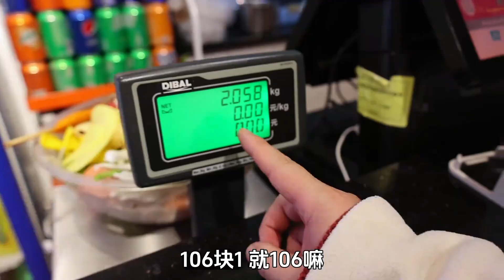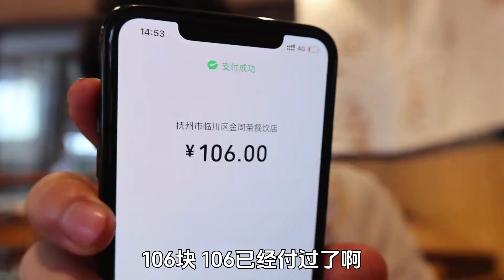一小碗麻辣烫也能卖到106块？测试一下106元可以买多少麻辣烫！